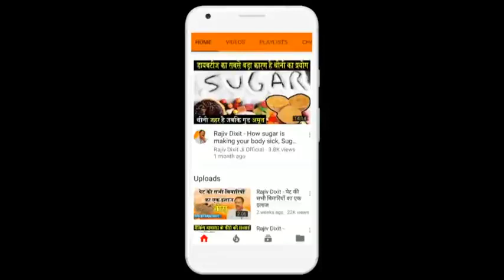Rajiv Dixit - 15 बीमारी एक इलाज - अगर आप भी ये रस पिएंगे तो ये 15 बीमारियाँ कभी पास नहीं आएंगी